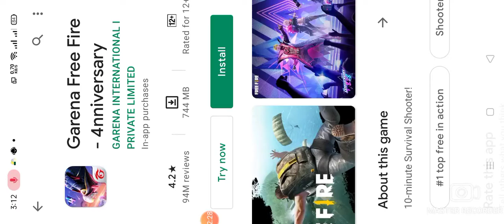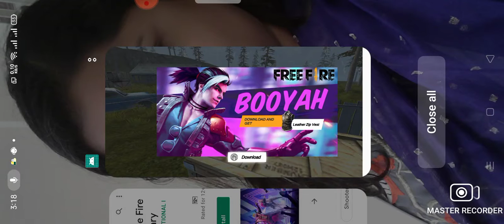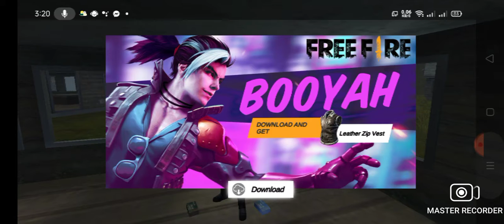play free fire